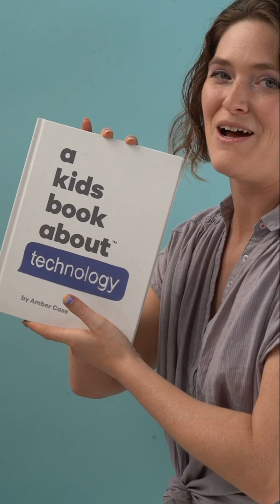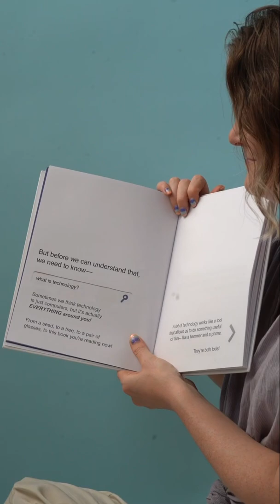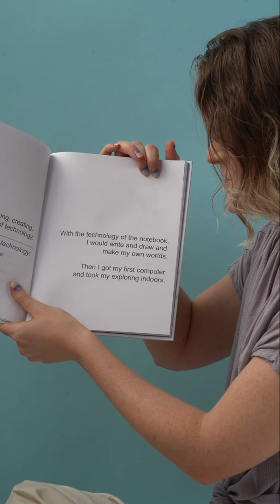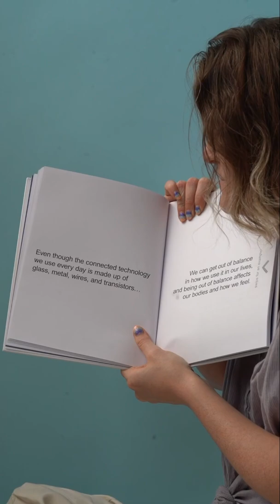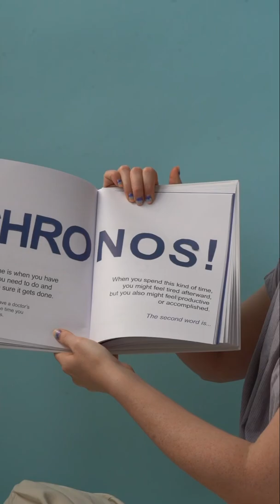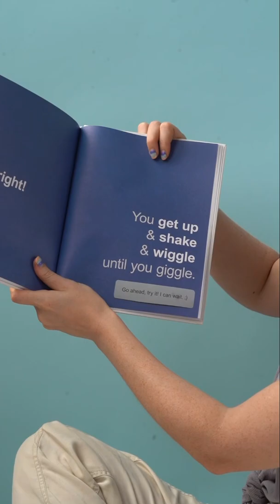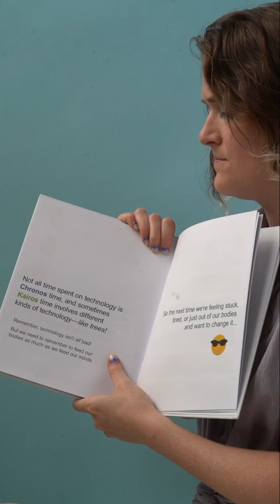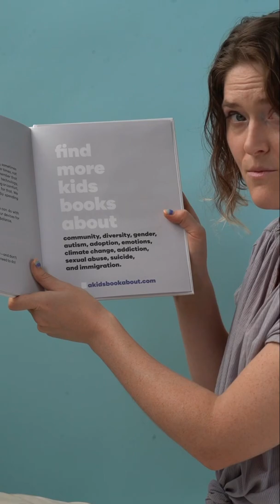A Kids Book About Technology by Amber Case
A Kids Book About Technology
by Amber Case

What's Inside
We’re all cyborgs. It’s true! We as a society cannot function without technology. We use it every day in all aspects of our lives—but that’s not a bad thing! The problem is when we let it take over our lives. It’s all about balance. In understanding the value and quality of your time. This book will help kids and grownups alike reflect on their relationship with technology and learn to embrace the benefits of being unplugged.

Amber Case has always been fascinated by the relationship between technology and humans. How does technology affect us? Why do we create it? What will it look like in the future? As a child, she played outside, but she also built computers. Now she gives speeches about technology, writes books, and travels the world.